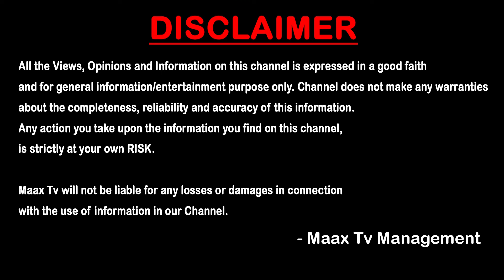బాంగ్లాదేశ్ పీఎం షేక్ హసీనా శేషజీవితం ఇక భారత్ లోనే..? | Bangladesh PM Sheikh Hasina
బాంగ్లాదేశ్ పీఎం షేక్ హసీనా శేషజీవితం ఇక భారత్ లోనే..? | Bangladesh PM Sheikh Hasina  | Maaxtv Telugu